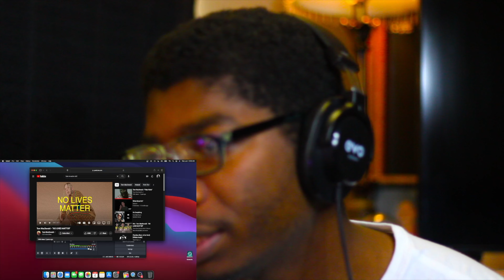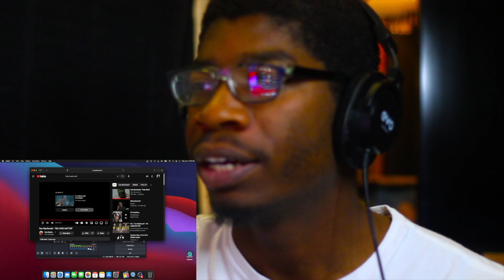MacDonald - "NO LIVES MATTER" REACTION!!!